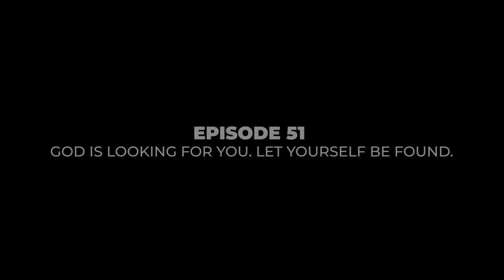God Is Looking for You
We have a God who’s always on the move, always pursuing. In our busyness, we’re distracted — we miss things. We miss people. But God is constantly seeking, constantly encountering what is broken, and seeing the wholeness.

Christianity is different: it’s about God becoming Man and coming to us.

He’s looking for you. Let yourself be found.

For the next few episodes, we’re focusing on Habits for Holiness, a new book written by our own Fr Mark-Mary.

The Poco a Poco podcast is possible because of generous donors like you.

Contents of the Video | Episode 51

0:00 - Speaker Intros, Small Talk and Early Banters
6:32 - God Is Looking for Us
11:52 - The Gift of Christianity
14:50 - It's Simple. God Pursues Me, Loves Me
18:57 - Hemorrhaging Woman Discussion
26:55 - A Story about God's Pursuit of Us
30:42 - Deeper into God's Pursuit of Us
33:34 - Discussion about Shame
37:10 - Let Yourself Be Found Story
41:10 - Our Response to God's Pursuit of Us
45:51 - Pardon and Peace Short Discussion
48:42 - Closing Remarks and Shout-outs
52:36 - Closing Prayer